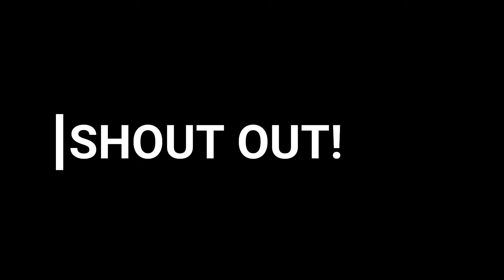Tara na at mag Bonsai ng Kalachuchi!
Halina't samahan si Lolo Fred sa pag gawa ng Bonsai ng Kalachuchi or Adenium.